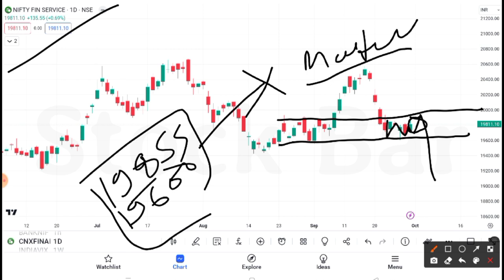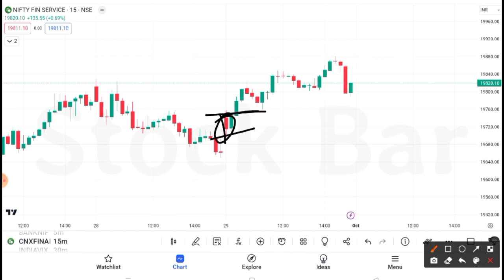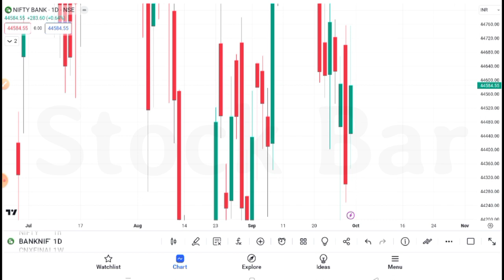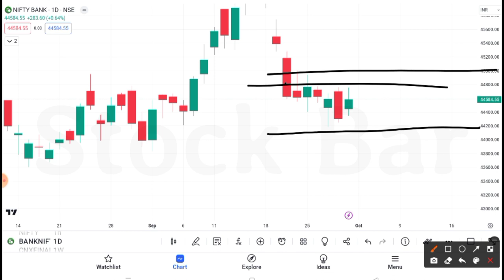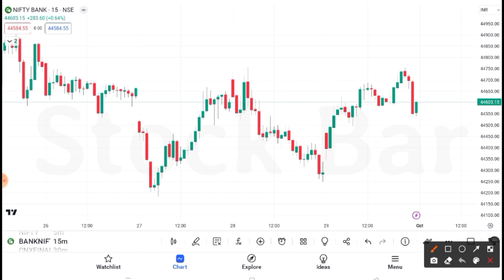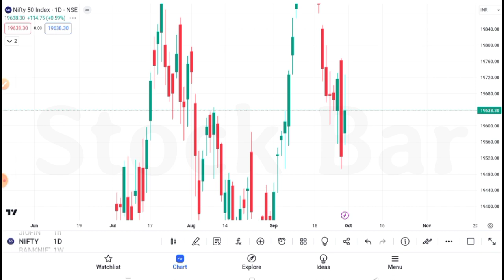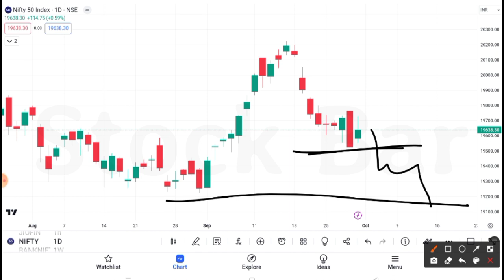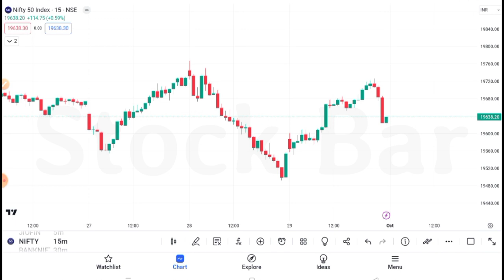Nifty & Bank Nifty important levels on 15 minute chart |Finnifty best morning trade setup for 3rdcot